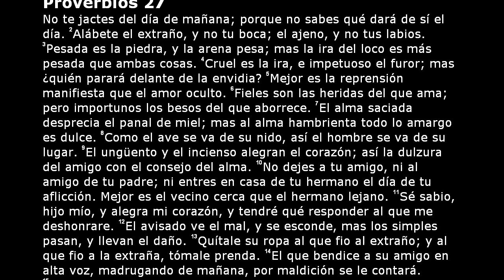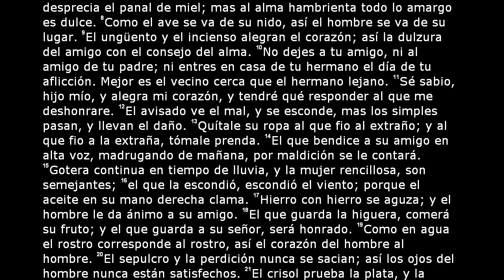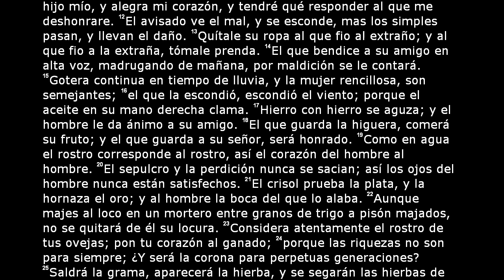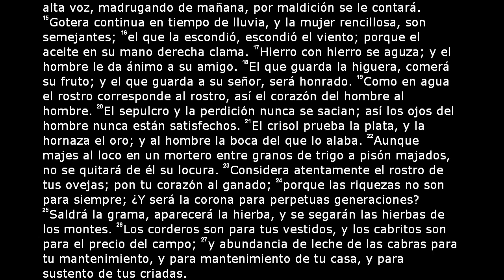La Santa Biblia - Proverbios Capítulo 27 (Reina Valera 2000)